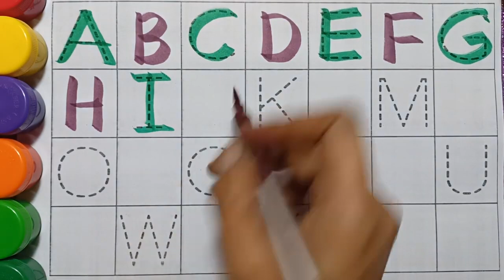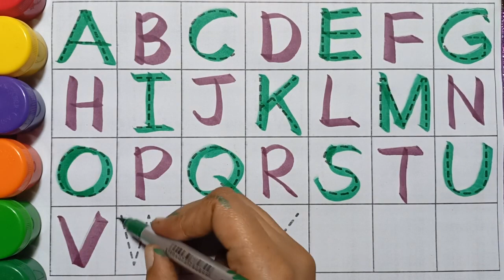ABCD a to z alphabets,a for apple 🍎,A se anar aa se aam,Nursery rhymes,phonics song,Ka se kabutar